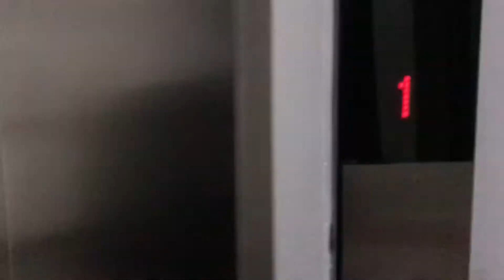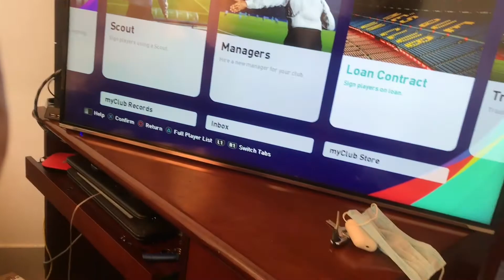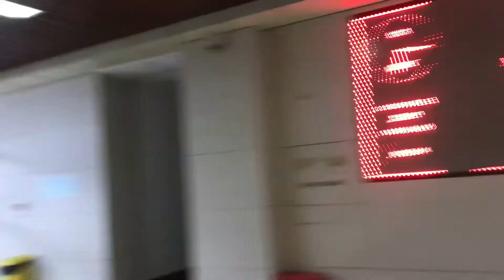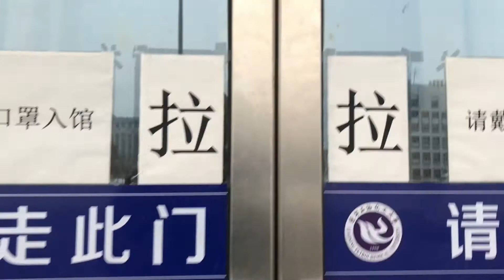A day with me in Lockdown | University life | College Vlog | NAMIBIAN YOUTUBER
You will be seeing more videos coming soon. And if you have any questions or suggestions please don’t hesitate to leave them in the comments section.